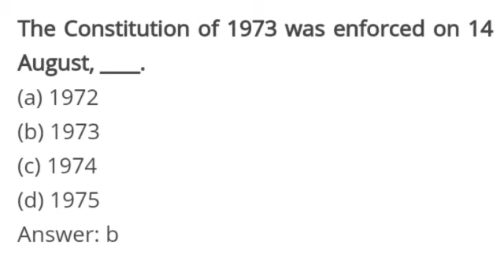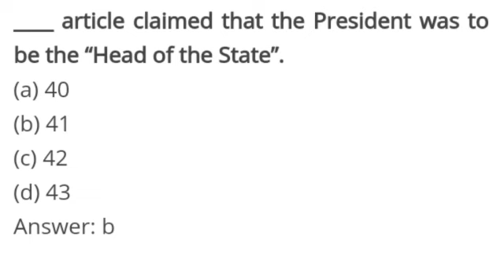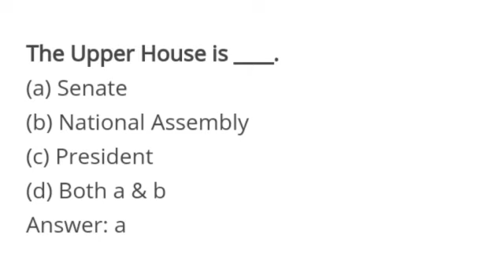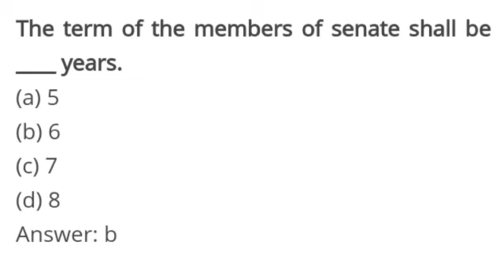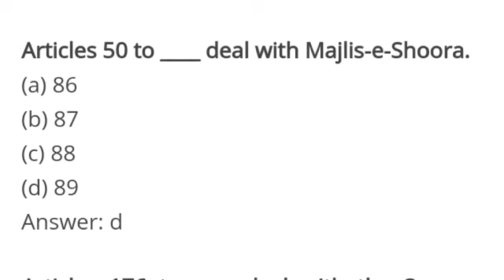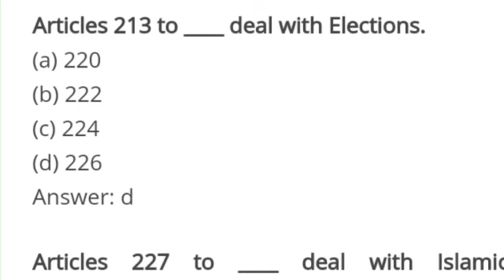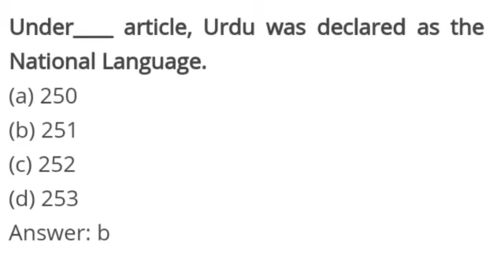The Constitution of 1973 Important Mcqs for Pakistan Studies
Pak Study Mcqs , Get Complete Mcqs of Pakistan Studies for NTS,FPSC, PPSC,SPSC,CSS,PMS Test Preparation. Basic Information About Pakistan Here are the Different Categories related to PakStudy Mcqs.